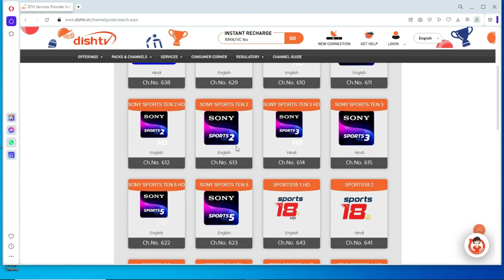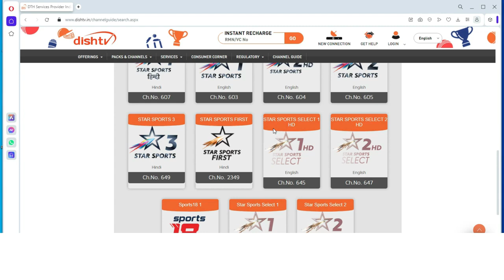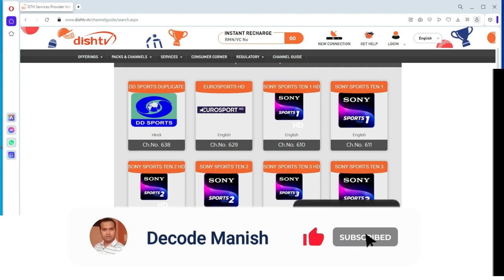Dish Tv Sports Channel Number | Dishtv D2H Sports Channel Number | Sports Channel Number in Dish Tv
dish tv sports channel number,
free dish tv sports channel number,
dish tv star sports channel number,
dish tv sports 18 channel number,
dish tv ma sports channel kitne number par aata hai,
dish tv per sports channel kitne number par aata hai,
sports 18 channel dish tv channel number,
dish tv dd sports channel number,
dish tv d2h sports channel number
dish tv dd sports 1.0 channel number,
dish tv star sports hindi channel number,
dish tv mein sports channel kitne number par hai,